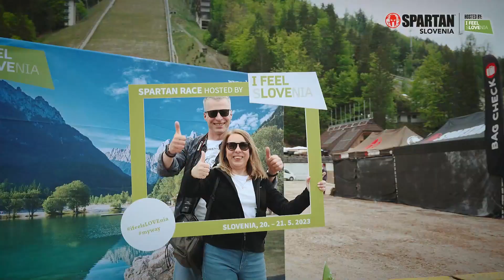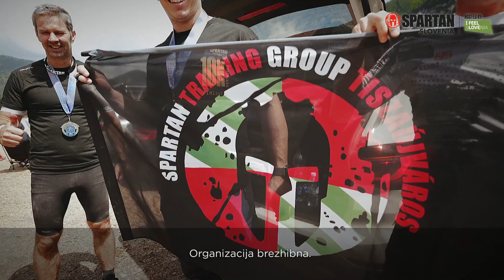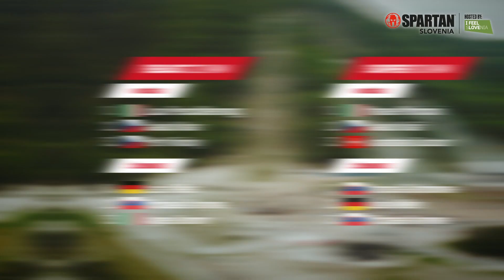Spartan Race Kranjska Gora 2023 hosted by I feel Slovenia - Recap Video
Relive the electrifying moments of the Spartan Race Kranjska Gora 2023 hosted by I Feel Slovenia in this recap video. From the starting line's thrilling anticipation to the triumphant finish, this video captures the essence of what it means to be a Spartan.